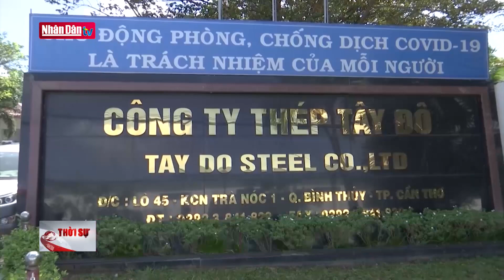Cần Thơ cần thực hiện nghiêm công tác phòng, chống dịch Covid-19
Cần Thơ cần thực hiện nghiêm công tác phòng, chống dịch Covid-19 | Truyền Hình Nhân Dân
1. Dự Báo Thời Tiết Hôm Nay